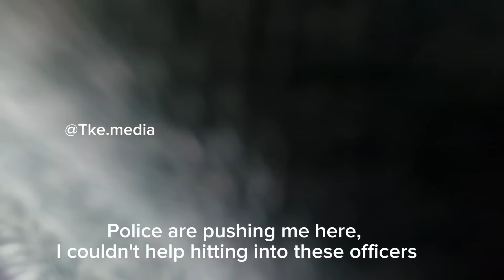Manchester Riot 2024 || Manchester enough is enough protest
Civil unrest across the UK  - Manchester enough is enough protest